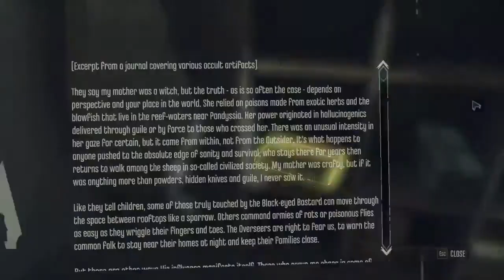Dishonored The Brigmore Witches Master Assassin Walkthrough Mission #1 Choosing Your Mark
My PC Specs:
Processor: Intel Core i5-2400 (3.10 GHZ) (3.10 GHZ)
Ram: 12GB
Hard Drive: 930gb Total
DirectX Version: DirectX 11
Graphic Card: Nvidia GeForce gt730 DDr3 4gb/ Nvidia Quadro 600